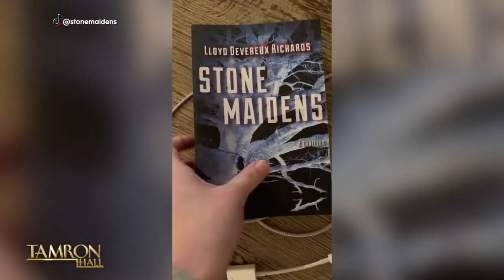Devoted Daughter Made Her Dad’s Book Go Viral After 11 Years, Now It’s a Bestseller!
Marguerite Richards joins the show with her father, Lloyd Devereux Richards, to talk about his hit novel “Stone Maidens.” 11 years after its release, the book is becoming popular and it’s all thanks to Marguerite’s TikTok efforts. She uploaded the video to bring awareness to her dad’s work and it ended up going viral! The book has sold 85,000 copies in just a few weeks. The father-daughter duo joins our “Let’s Get Lit” episode with their remarkable story.